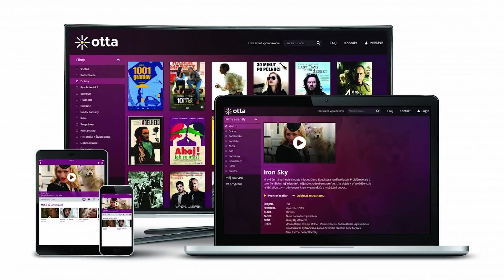Bratislavu (ne)ovládla móda | Lil Peep nový album (Freshnews)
Odkazy na všetky novinky spomenuté vo videu nájdeš nižšie v popise. Páčia sa ti naše videá?

Outfity z Fashion LIVE! 2018

Čo si obliecť k saku?

Aké krásy skrýva Orava?